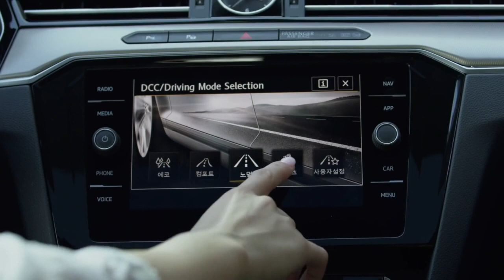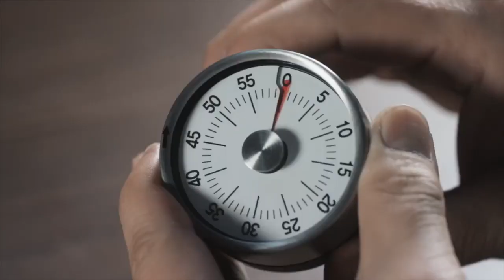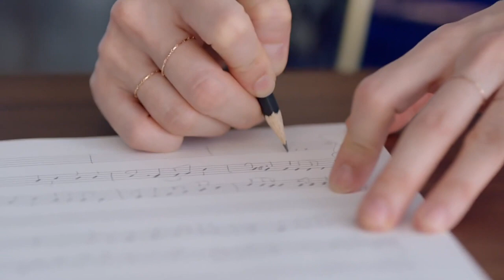KOREAN ASMR CF COMPILATION w/ SEOLHYUN, IU, NAM JOOHYUK, SONG HYE KYO, RED VELVET AND MORE!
KPOP ASMR CF COMPILATION w/ SEOLHYUN, IU, NAM JOOHYUK, SONG HYE KYO, RED VELVET AND MORE!